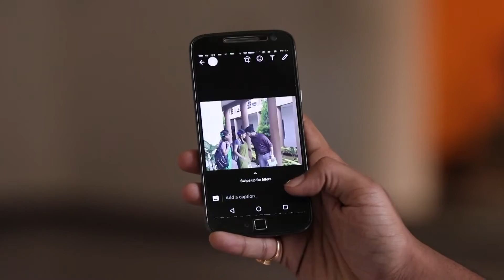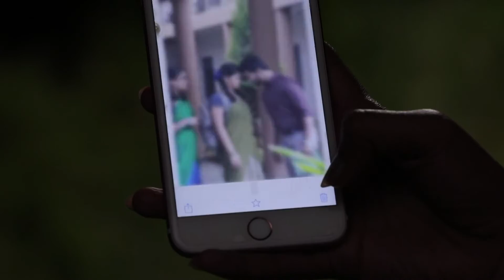Kamali Full Ep - 100 - Zee Kannada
Anika Steals Kamali's Receipt Book And The Seal From Her Locker. Kamini Gets Scared When Chandramouli Goes To Her For His Payment. Anika Plans To Defame Kamali With Fraud Charges.

Show Name : Kamali
Producer/Star Cast : Kamali,Rishi,Ankita,Ningi
Episode No : 100